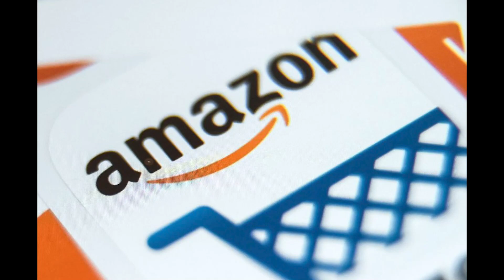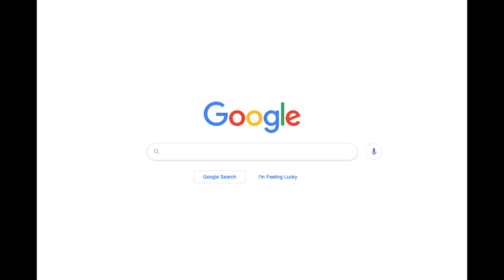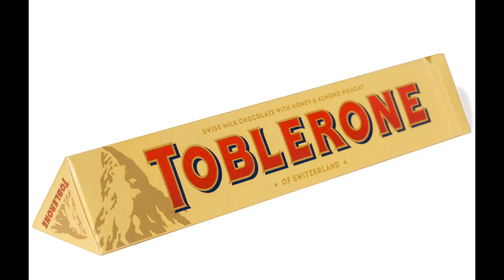ห้องนั่งเล่นสาระดี I ส่องความหมาย "โลโก้" แบรนด์ดัง! I พีเอสไอสาระดี 99 I ช่องสารคดีมีชีวิต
เรื่องลับๆ ที่ไม่ค่อยรู้ หลายคนต้องคุ้นเคยกับตราสินค้าแบรนด์ต่างๆ แต่รู้หรือไม่ว่า ทุกๆการออกแบบ ล้วนมีเรื่องราวและความหมายซ่อนอยู่ วันนี้ห้องนั่งเล่นสาระดี จะพาไปเปิดความลับโลโก้แบรนด์ดัง ขอบอกว่าคาดไม่ถึงจริงๆ

ติดตามได้ทาง "พีเอสไอสาระดี ช่อง99" I ช่องสารคดีมีชีวิต
รับชมผ่านจานดาวเทียม หรือ แอป Fix It